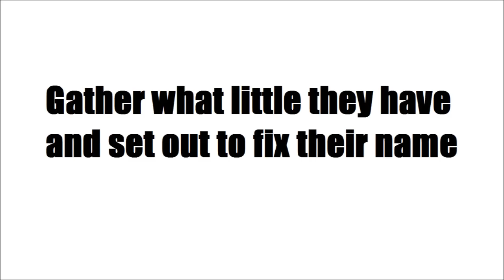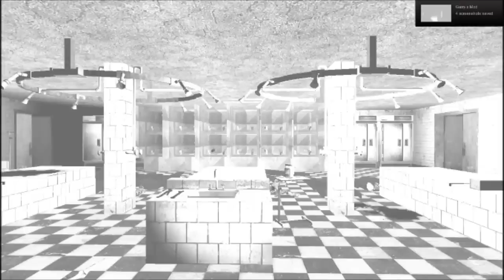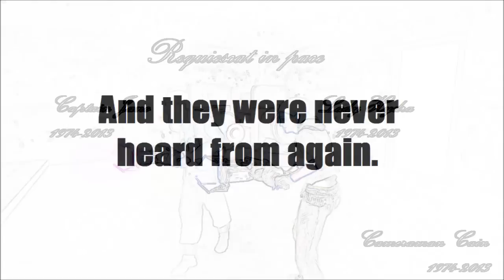Ghost Hunters: Lady Hyrda & Captain Jano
Today we have the three debunked scientists, Lady Hydra, Captain Jano, and Cameraman Cain who all band together and make a final attempt to redeem their name by proving the existence of ghosts. This is their footage.

Hydra, Dullahan/Jano, and C0mmissarCain are all proud members of the [STLN] Angry Communist outfit in Planetside 2. See Kellan for more STLN planetside 2 footage.

Like this map? Download it from workshop to try it out yourself